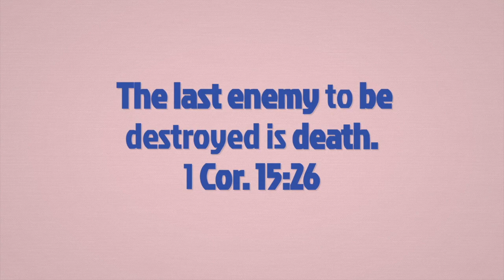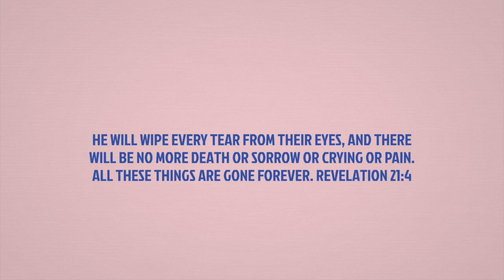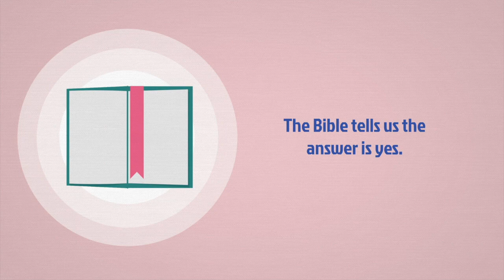Will sin and death ever end? CQ Kids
*YouTube automatically notifies us of pirating. 1052: Is It God's Fault We Have Evil in the World?

Will sin and death ever end?

Yes! Romans 6:6 teaches us that sin is going to be destroyed, AND we are promised in 1 Corinthians (15:26, NIV) that “The last enemy to be destroyed is death.”

When we pass a building under construction, do we criticize the builder? Do we say, “This looks terrible. The walls aren’t completed and I see bricks and materials everywhere on the ground. It’s not a solid structure and it will never be finished!”

Of course we don’t say this because we know the building is in progress. It takes time and care for the builder to finish the project so that we can eventually appreciate its quality and beauty. It
may seem like a long time, but finally the day comes when what first looked like a messy, unfinished construction site has become a magnificent skyscraper.

This is how it is with God’s plan. Some may say that it appears God has forgotten about humankind, but that’s because His plan is still in progress. Our narrow, imperfect viewpoint is short-sighted, so we can only see a tiny bit of what’s around us. God looks at things from a bigger, long-term, eternal perspective. His plan might not appear to be happening as fast as people may want or expect it to be.

The Bible assures us that Satan will be destroyed, as well as sin and death. Since the Bible is the inspired word of God, we can put our full trust in it. Revelation (21:4, NLT) says, “He will wipe every tear from their eyes, and there will be no more death or sorrow or crying or pain. All these things are gone forever.”

In God’s kingdom, after people are resurrected on a perfect earth, they’ll be given lots of help to learn how to live righteously. People will apologize for hurting others, and, in turn, they will forgive those who hurt them.

God permits evil and sin for a limited time, but it’s for a wise purpose - to teach an everlasting lesson for all of us: that sin only brings sorrow and death, but obedience to God and His righteous principles brings life and happiness.

So, will sin and death ever end? The Bible tells us the answer is yes. But we must be patient, because like our example of the unfinished building, God’s plan isn’t finished yet, either!